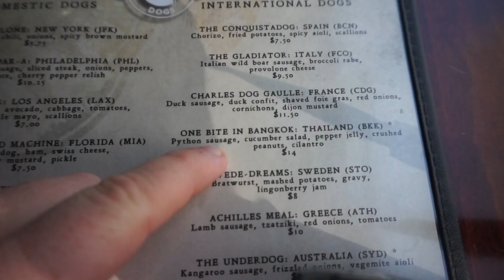EATING A KANGAROO! *NOT CLICKBAIT*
0:00 - Getting Lost in Cornmaze and Pumpkin Picking
3:55 - Lightsaber Fight
4:55 - Eating Kangaroo
7:14 - What I've been up to lately

Hey guys, this is kind of just a crazy vlog I put together with random clips I've compiled over the last month or so. I hope you guys enjoy it!